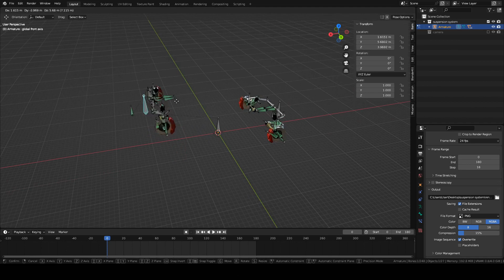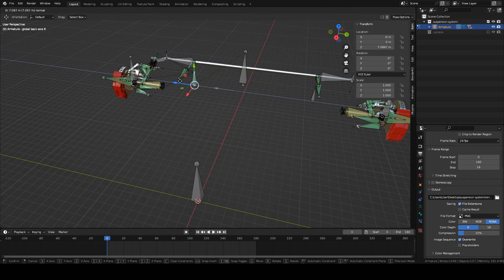suspension system preview